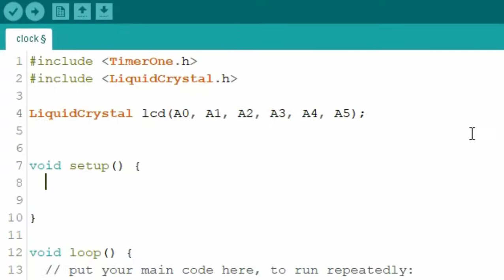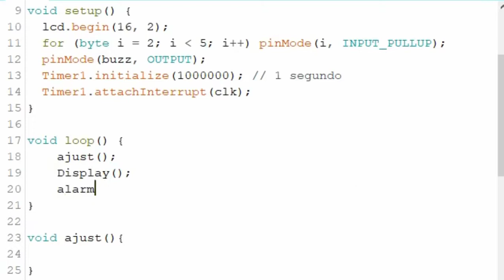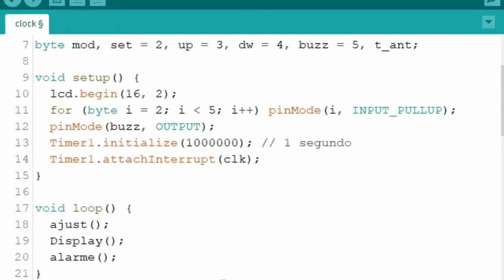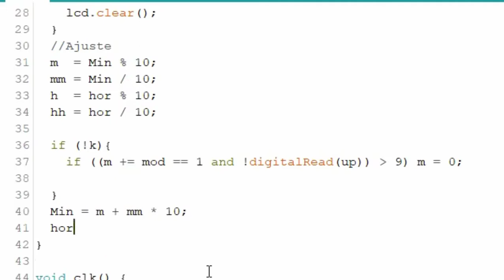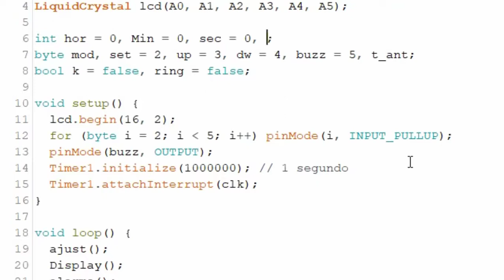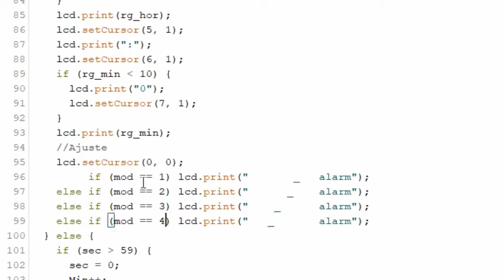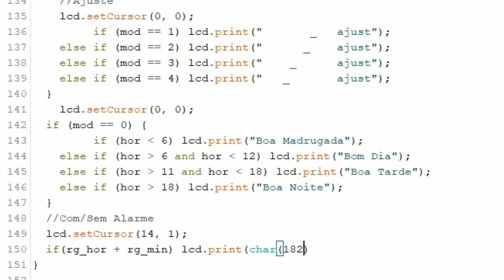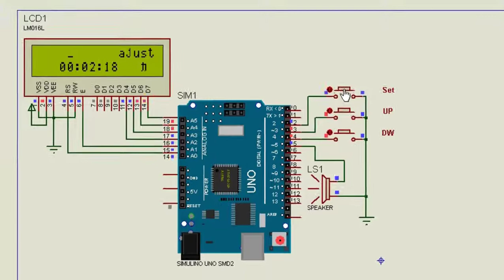Relógio Digital LCD Arduino